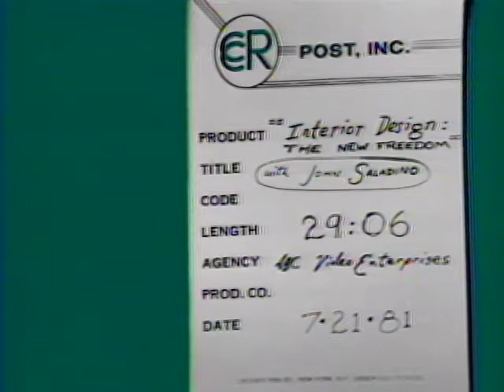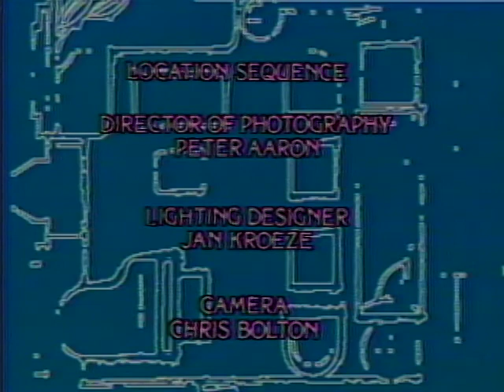John Saladino, 1981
John Saladino interviewed by Barbaralee Diamonstein-Spielvogel, for the television program Interior Design: The New Freedom, 1981. This program is part of the Barbaralee Diamonstein-Spielvogel Video Archive at the David M. Rubenstein Rare Book and Manuscript Library, Duke University.